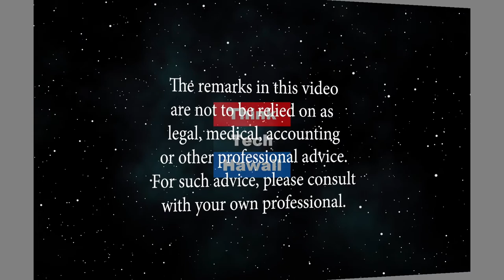Rome burns while the Democrats Debate (Trump Week)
The beat goes on, even if in the background.

Democratic debate – how does it change things?
Sadness in South Carolina - It was 48.9 for the dem. and 50.2 for the rep.  in a state that has not gone dem since the 60s.
More Fallout on Alabama - National Weather Service.  Trump says it’s all fake news and he was right.
Extraction of Russian spy.  Good move, but no trust in Trump.
Resignation of John Bolton - why? Trump says lots of problems between staff and Bolton and Kim Jong-un didn’t like him.  Bolton says he will have his say soon enough.
Failure of talks with Taliban - Taliban talks at Camp David 3 days before 9/11.
New meeting with Rocketman?  Kim Jong-un wants a meeting, but no response from Trump.
Deferral of more tariffs on China – that and paying the farmers with our hard-earned tax money too, even in the time of a trillion-dollar deficit.
Federal Judge stops circuitous sanctuary – but is then reversed.  Big win for Trump, big loss of the country.  But did he really reverse?
The tragic saga of the tariffs – Lobsters (PBS News Hour) going through Canada.  According to Trump today China withdrew some of the tariffs against US.
Recession coming soon.
No action on guns, despite corporate protest.  Incredible. What do they have on him?
Environment – climate change getting worse faster, heat and melting, another hurricane pointed to Florida.
Reversing regulations on water and on wetlands.
Trump’s numbers are down, but not enough.
Closing - The Mueller report is definite. I want the media to stop acting like trump won fair and square. Russia helped him win and he accepted their help and by his own admission will do it again. He is not a legit a president. Yet no one ever seems to come from that place why?

The host for this episode is Jay Fidell.  The guest for this episode is Cynthia Lee Sinclair.